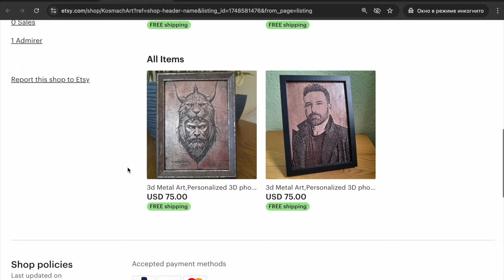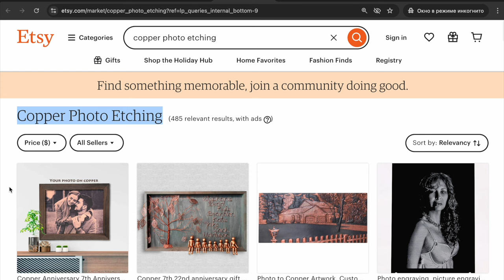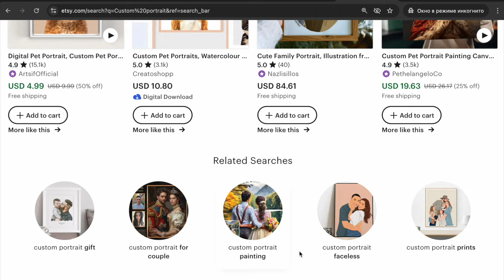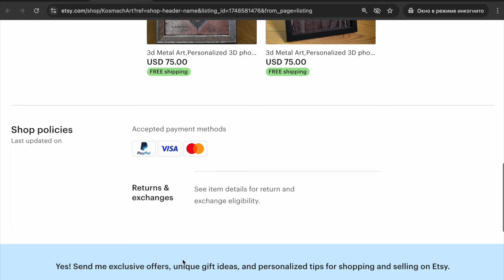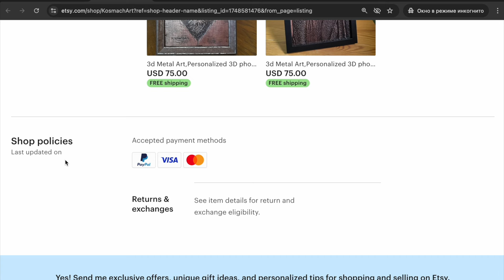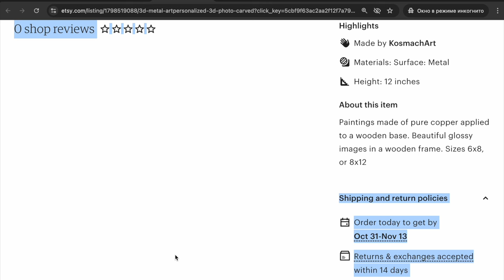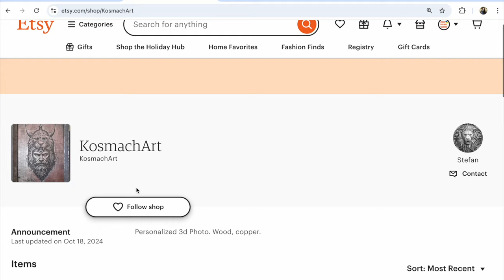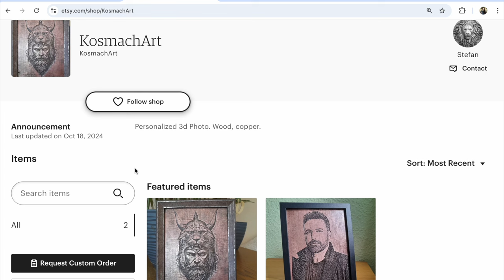Аудит Нового Etsy магазину. Яка Улюблена помилка Новачків? Як продавати за кордон Унікальні товари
Аудит Нового Etsy магазин унікальних портретів з міді. Як хенд мейд продавати за кордон та просувати на Etsy свої товари? Яку помилку роблять в 99% процентах нових Etsy магазинів? Чому Нуль продажів на Етсі та що потрібно негайно робити? Перегляньте відео відповідь майстру та приклад для вас!

P.S.

З повагою,
Прохорівська Світлана